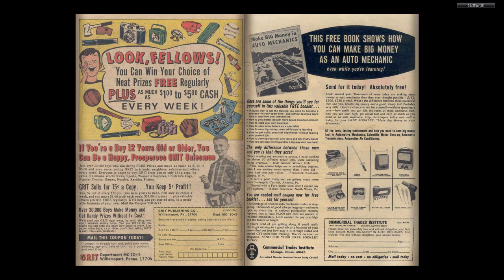196511 Kid Colt Outlaw v1 125